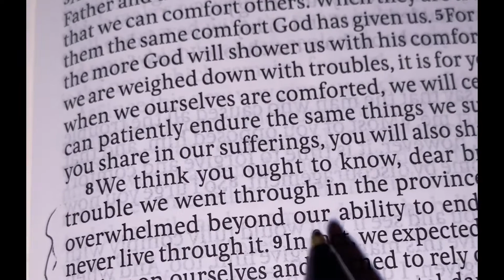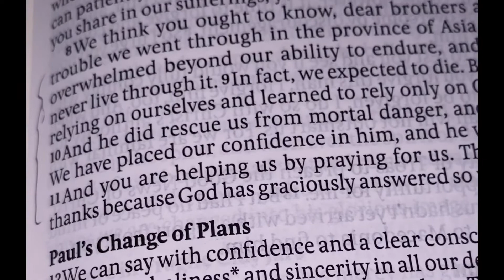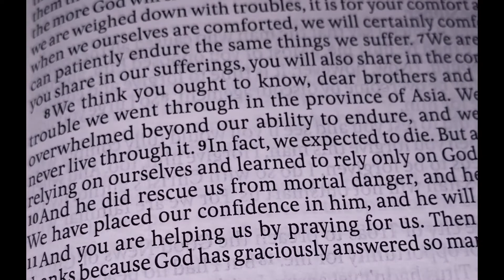Rely On God If He Did It Before He Will Do It Again/trustgod